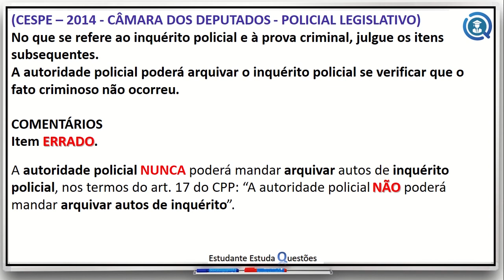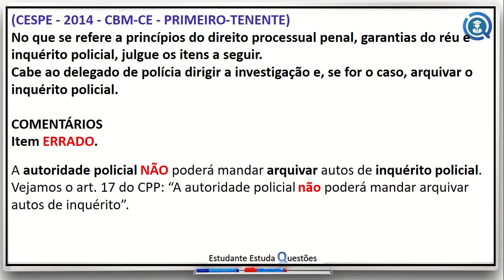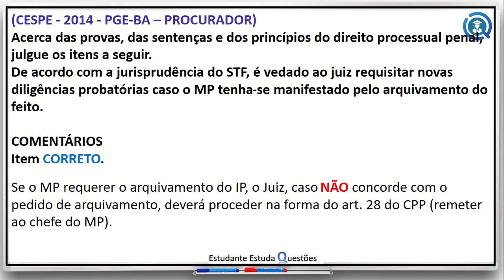#23 - DIREITO PROCESSUAL PENAL, PROJETO QUESTÕES DE CONCURSO, CARREIRAS POLICIAIS